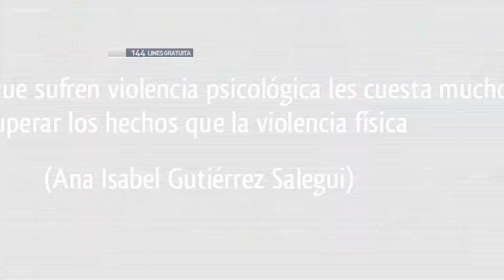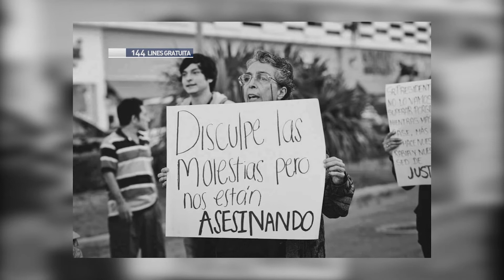ViolenciaDeGénero, una temática que preocupa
La violencia de género es un tipo de violencia física o psicológica ejercida contra cualquier persona sobre la base de su sexo o género. En los últimos años este problema incrementa día a día y existe una imperiosa necesidad de erradicarla. La denuncia se puede realizar mediante la línea gratuita al 144.